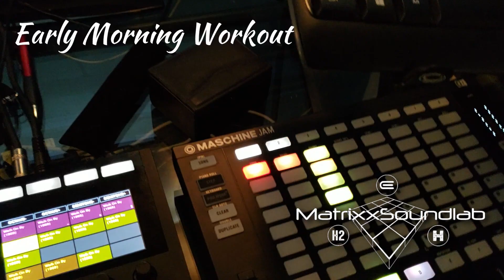Early Morning Workout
As I impatiently wait for "grounded Electronics" to become available for pre-order, I thought it best to whip something up instead, stop stressing and go lift some weights! LA Fitness here I come!!! Grrr...